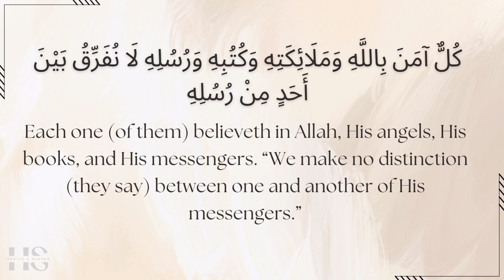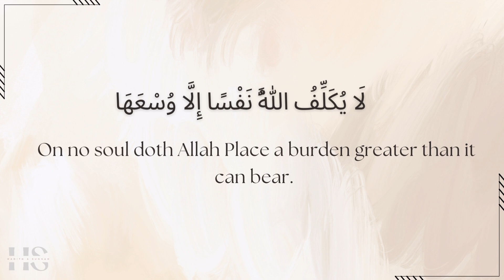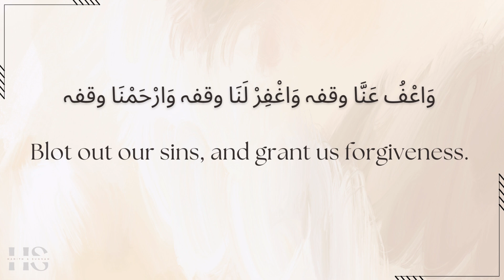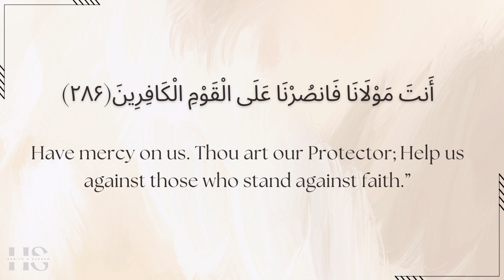Surah Al-Baqarah verse:285~286